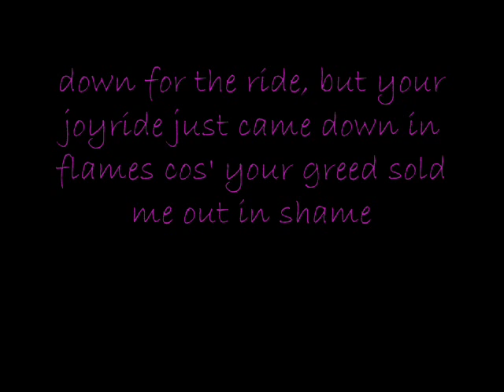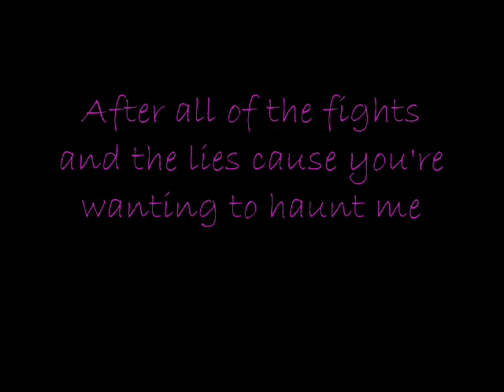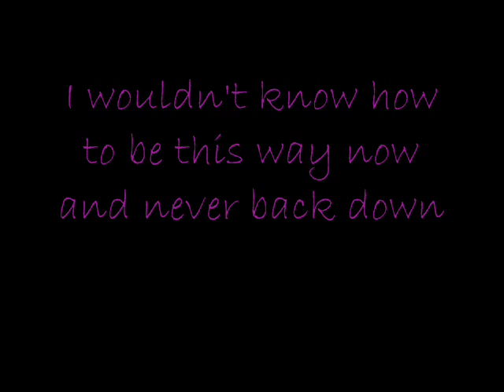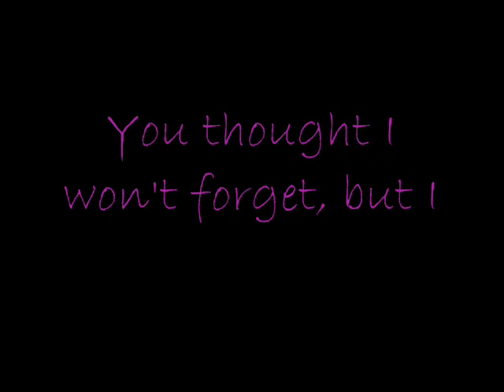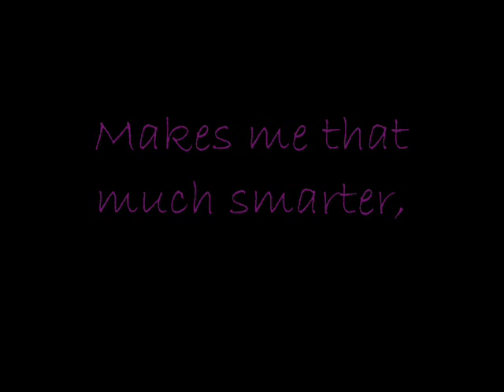Christina Aguilera - Fighter (lyrics)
The song from Christina Aguilera with lyrics, which I made by myself :P